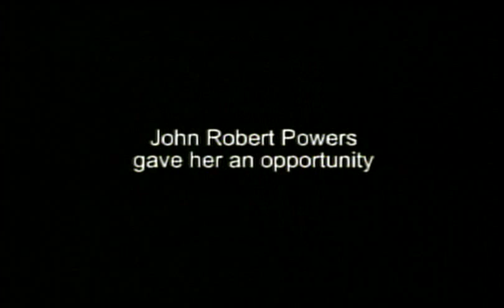Suite Life of Zack and Cody Auditions in Wisconsin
A commercial that airs in Wisconsin about auditions to the Suite Life of Zack and Cody TV show.